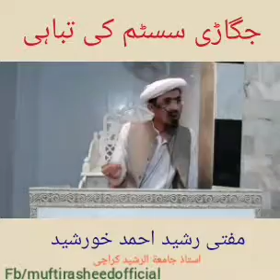Jugari system ki tabahi short clip by Mufti Rasheed Ahmed Khurshid